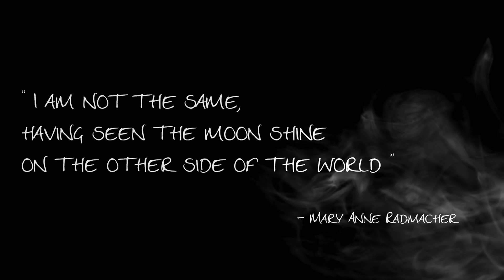What is travel?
⚡︎ WIDE ANGLE LENS
⚡︎ LONG LENS
⚡︎ MACRO LENS
⚡︎ DRONE (BACKUP)
⚡︎ ACTION CAMERA